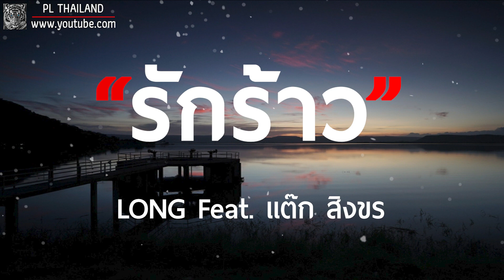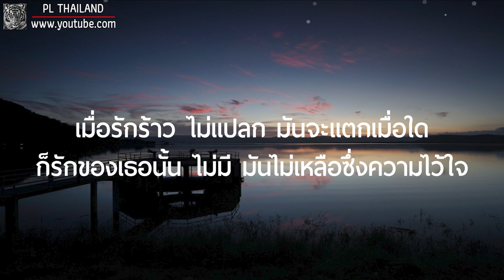รักร้าว - LONG Feat. แต๊ก สิงขร (เนื้อเพลง)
LONG Feat. แต๊ก สิงขร

● Original =